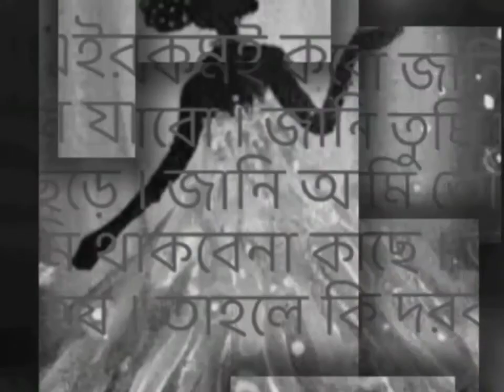Horror Story | Maayuri | মায়ূরী |S02E01| Bengali AudioBooks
Welcome to winning Audiobooks..
A winning studios creation ..now every fry day .. Now season 2 is live..

                       Story  of maayuri

 "আজ থেকে ১০ বছর আগে আমি মরে গিয়েছিলাম । কাদের হয়ে লড়াই করলাম আমি ??? ইতিহাস কখনো ভেবেছে ।। আমাকে ??
১৭৫৭ সাল । সিরাজ উদ্দ দুল্লার আসরে আমি ছিলাম প্রধান নর্তকী । অন্ধকূপ হত্যা কাণ্ডে .. ওই পাষান গুলো আমাকেও কুপিয়ে মেরেছে ।।
আমি এখনো নরক যন্ত্রনা ভোগ করছি ।
কি ভেবেছিস তোরা ?? তোরা বেঁচে গেছিস ??
তোরা ইংরেজদের সাথে হাত মিলিয়ে নবাব কে হারিয়েছিস না । দেখ কি লাভ হলো ?? ওই ইংরেজরাই তোদের মুখে থুতু দিয়ে চলে গেছে ।
মূর্খ তোরা .. তাই তোদের বেঁচে থাকার কোনো অধিকার নেই ।। "

Story of maayuri 1st part
Written & Directed by subhasish dey

Warren Hastings - sanjib Chandra
Paskura di - namita
Bimola- madhu
Digbijoy as a purohit - prabir kundu
Bamu - indra
Soroma- Gargi
Maayuri child - Aniket mukherjee
Whisper maayuri- payel ..
Nareeting- sujay
Promotional dialogues- moumita, sujoy and subhasish ..
Ending vocal - payel

special thanks to Ankit and Associate music alexci music

Programing - sujay saha and seuli das
Poster create by- subhasish dey

এবং সহযোগিতায় টিম winning Audio books team Rahul , indra, sujay , madhu , tanisha , Payel, Namita, Raju, Biswajit , Gargi Moumita and Laboni

Search in YouTube for our story

(bengali audio story / Bengali sad story / classic originals story/ winningaudiobooks )

Now we're available on ..

Listen the trending story ...

যদি আপনি গল্প পাঠাতে চান শুক্র বারের জন্য, তাহলে আমাদের সাথে যোগযোগ করুন ।

ভালো থাকুন, সুস্থ থাকুন , নিজের খেয়াল রাখুন আর শুনতে থাকুন আমাদের গল্প ।।

winning Audiobooks

Our all content now
©copyright@2021/winningaudiobooks